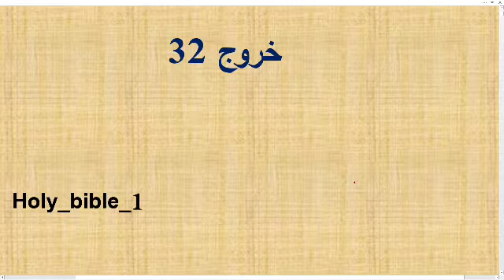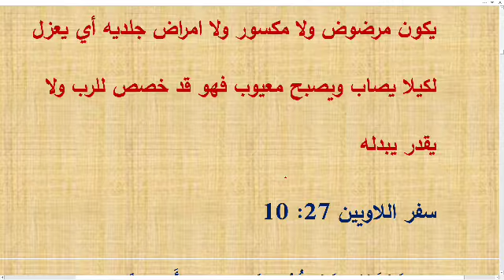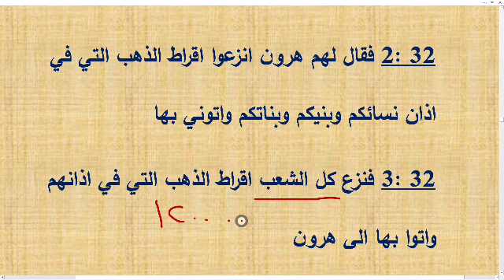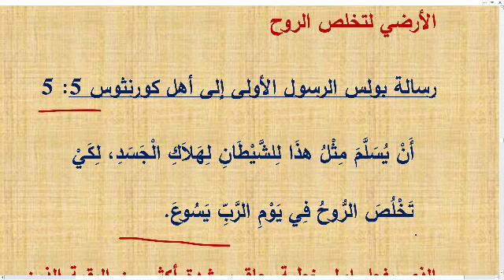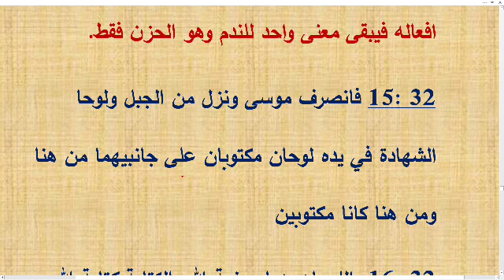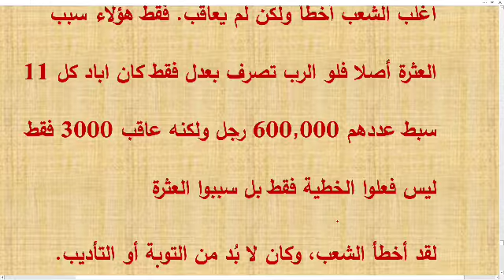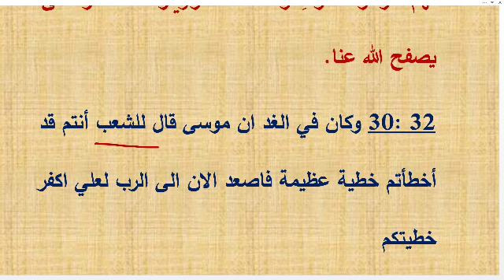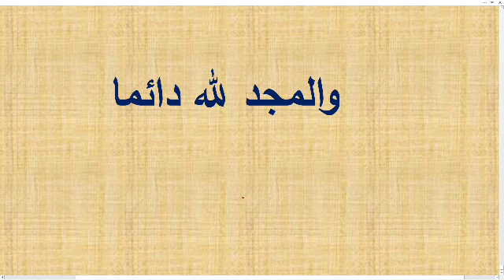لماذا عاقب الرب شعب إسرائيل هذا العقاب الصعب على العجل الذهبي